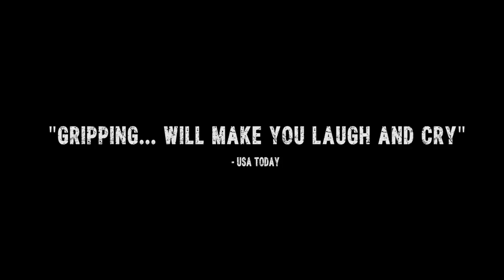MVP 2023 ( OFFICIAL TRAILER)एमवीपी 2023 (आधिकारिक ट्रेलर)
MVP 2023 ( OFFICIAL TRAILER)
एमवीपी 2023 (आधिकारिक ट्रेलर)
move on, fun club